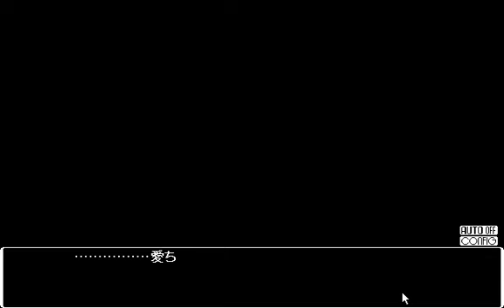[797] PC98版『ＴＥＥＮ（ティーン）』OP～MOVIE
開発元「カスタム」より1995年3月24日にPC9801版が発売された、2つのシナリオが楽しめるアドベンチャー（美少女系）GAME「ＴＥＥＮ」シナリオ1の「愛ちゃんの憂鬱」オープニング～映像です。